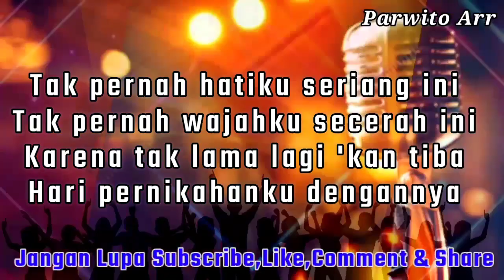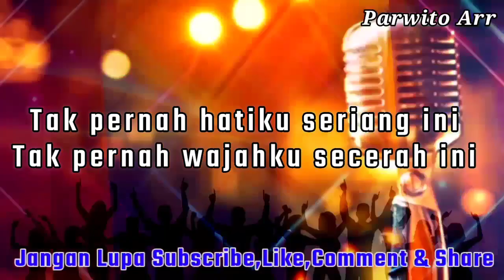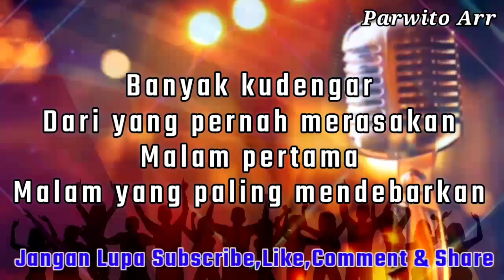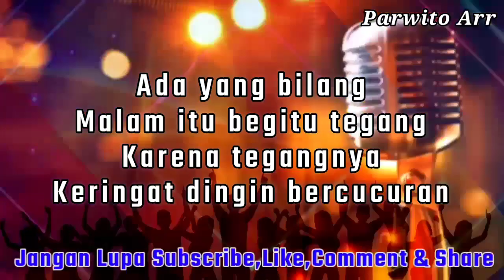TAK SABAR Rita Sugiarto - KARAOKE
Tak sabar#Rita sugiarto#Karaoke#dangdut#nada cewek.